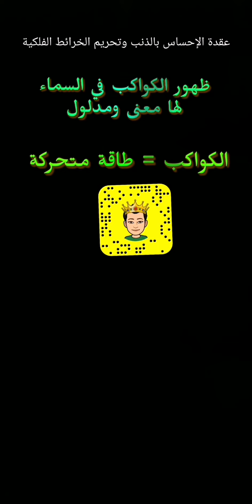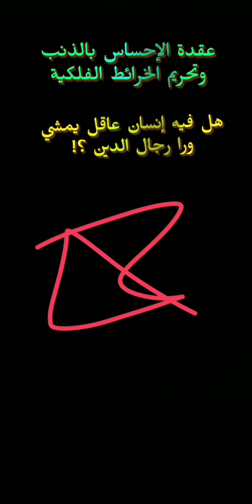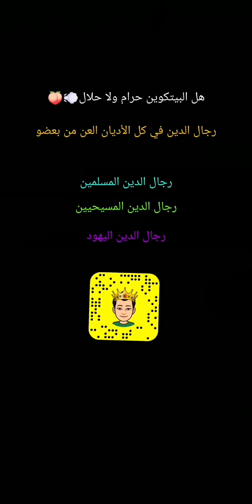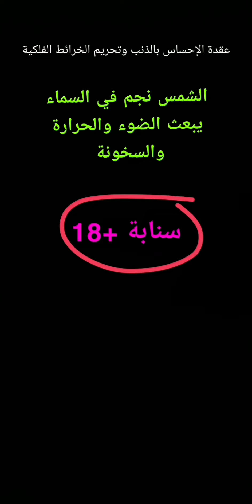عقدة الإحساس بالذنب وقراءة الخرائط الفلكية